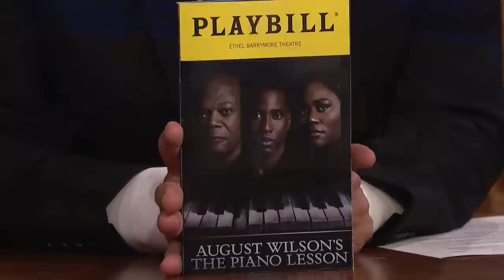Danielle Brooks Showed Up to a Party at Samuel L. Jackson's in a Bathrobe | The Tonight Show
Danielle Brooks talks about her daughter's Instagram account, showing up to a party at Samuel L. Jackson's house in nothing but a bathrobe and starring in the revival of The Piano Lesson on Broadway.